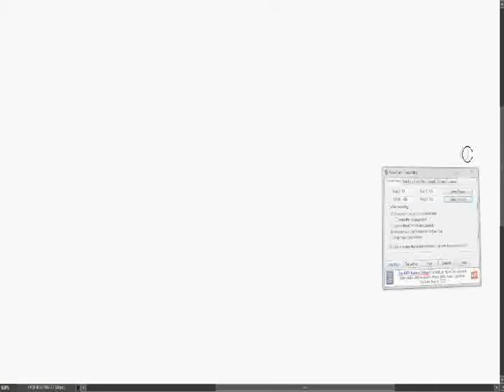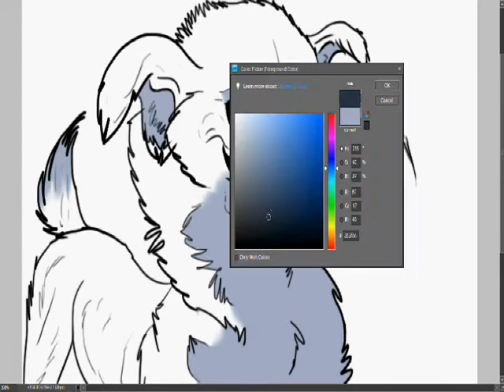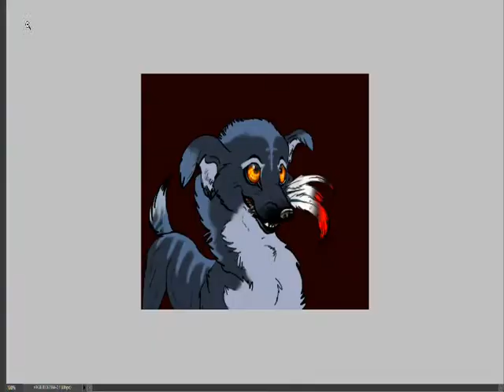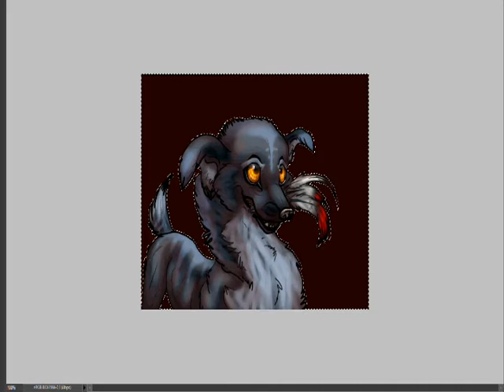I GOT THE FEATHERS! ~ Dog speed painting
YES it is true I. love. COUNTRY MUSIC!
I only own the art in this video.